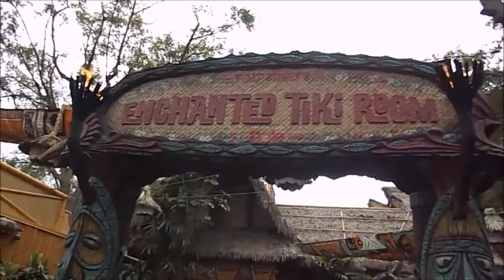Disney's Enchanted Tiki Room Courtyard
A quick overview of the courtyard area surrounding the Tiki room on a cloudy day. Enjoy!